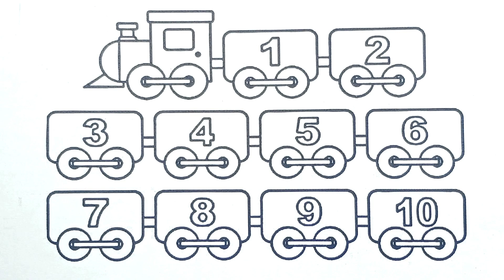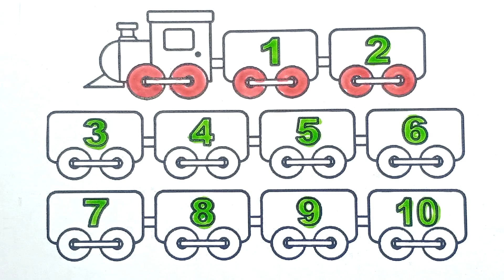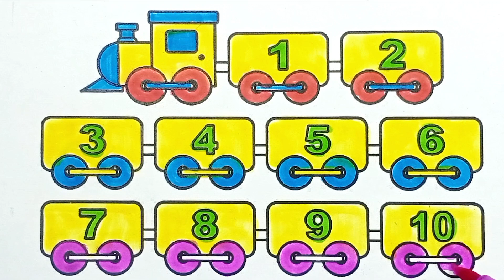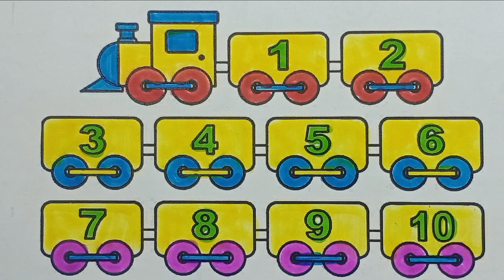1 to 10 drawing numbers,1 to 10 drawing easy,1 to 10 drawing simple,